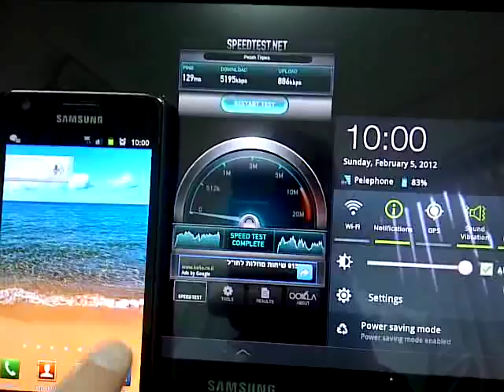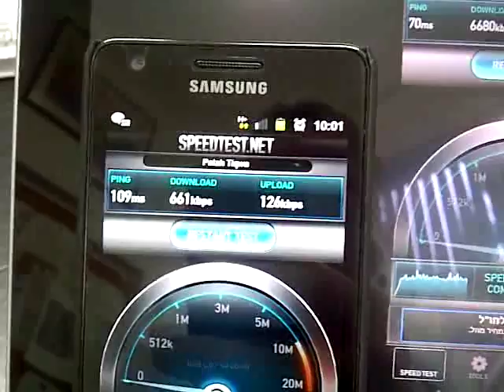האינטרנט המהיר של פלאפון פשוט שוחט את אורנג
השוואה של מהירות האינטרנט בין פלאפון לאורנג בדור השלישי.
אורנג פשוט עלובה יש לה מהירות נמוכה ביותר בהשוואה לפלאפון.